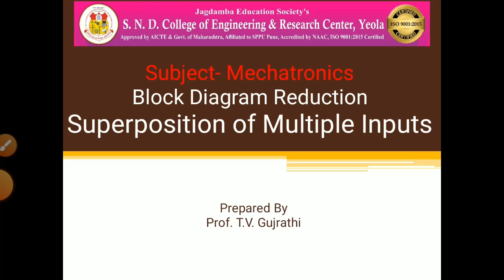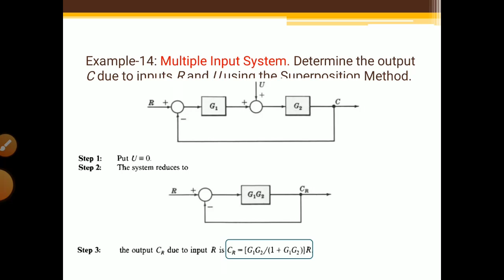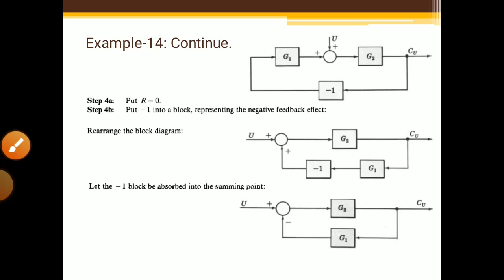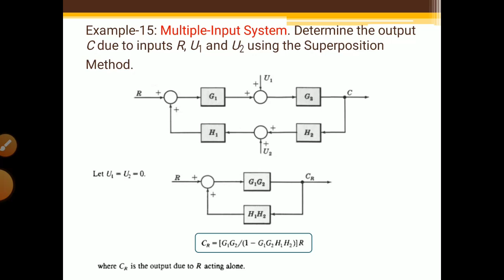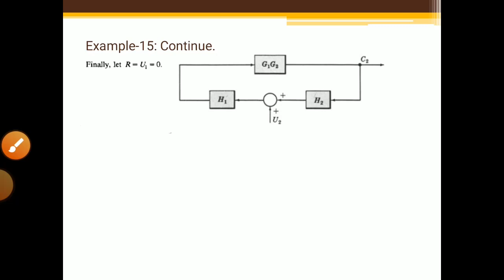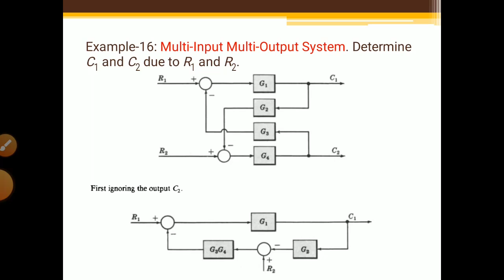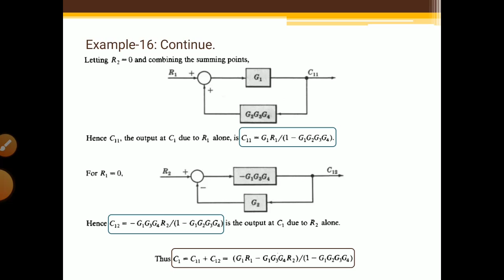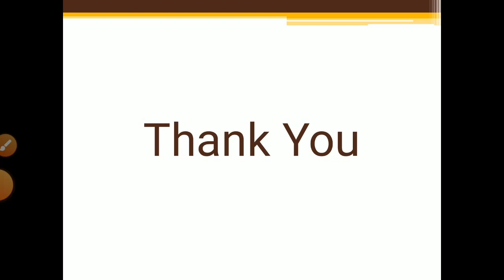Block Diagram Reduction Superposition of Multiple Inputs